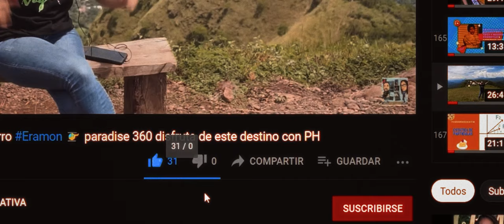Tips para resolver de forma simple, casos espaciales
Continuamos realizando ejercicios con un grado de complejidad mayor , y para ello es necesario establecer una estrategia para poder abordarlo de una forma sencilla.